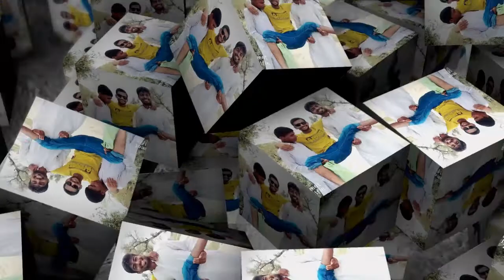BaBa G Ki Shaadi | Waqar haider | #2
Is video ma ap dekhy gay kah baba kuch galat he samj gay apni shadi k bary ma.

This is my vlogs channel i shall make vlogs everyday.i hope you shall like me,I love Vlogging and visit in beautiful places and Create A lots Of Fun.